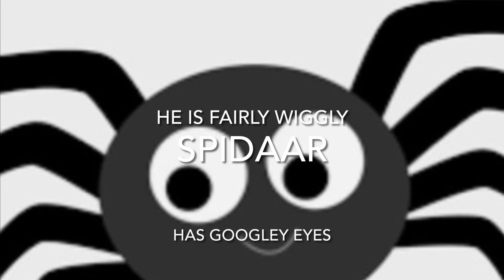Pick your spiritual bonus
You must pick from, CREB, SPIDAAR, Turtle, and SNOIYL